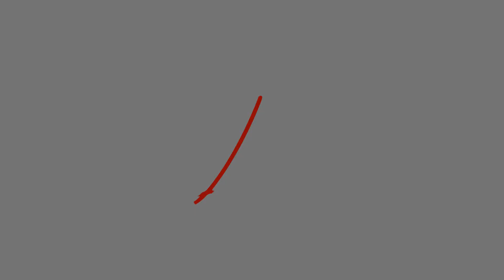Gabriele D'ANNUNZIO - Rimani ("Rimani! Riposati accanto a me...") || Lev Popov: Lettura della poesia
Ciao a tutte e tutti e Buona Vigilia! 🎄⭐

Dopo il sondaggio sulla mia pagina di Instagram di due settimane fa, ho annunciato che il mio prossimo video in italiano sarebbe stato dedicato a Gabriele D'Annunzio ed eccoci qua ‼

Abbiamo di recente superato i 100 iscritti! Una piccola-grande soglia che spero sia solo il primo passo 🤗

Vi ringrazio infinitamente per il vostro supporto 💜

📝 Testo:

"Rimani! Riposati accanto a me.
Non te ne andare.
Io ti veglierò. Io ti proteggerò.

Ti pentirai di tutto fuorchè d'essere venuto a me, liberamente, fieramente.
Ti amo. Non ho nessun pensiero che non sia tuo;
non ho nel sangue nessun desiderio che non sia per te.

Lo sai. Non vedo nella mia vita altro compagno, non vedo altra gioia.
Rimani.
Riposati. Non temere di nulla.
Dormi stanotte sul mio cuore..."

- Gabriele D'Annunzio, "Canto Novo", 1896

🎵 Musica: Mendelssohn: Lieder ohne Worte, Op. 19 - 6. Andante sostenuto "Venetian Gondola Song"

🎥 Stock footage provided by "cottonbro" from Pexels.com